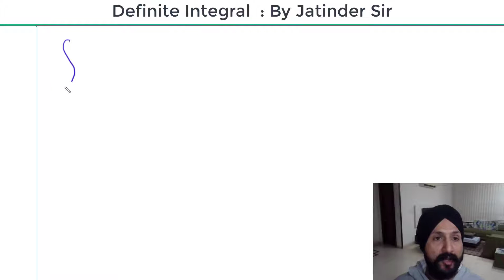Definite 10, Queen property